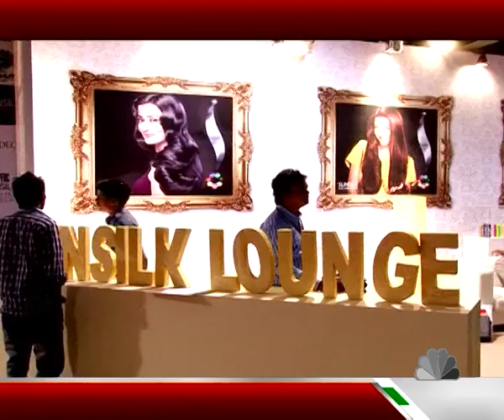EXPO FOR KHI REPORT SABA IMTIAZ EDIT BY AMIN AFRIDI .mp4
EXPO FOR KHI REPORT SABA IMTIAZ EDIT BY AMIN AFRIDI .